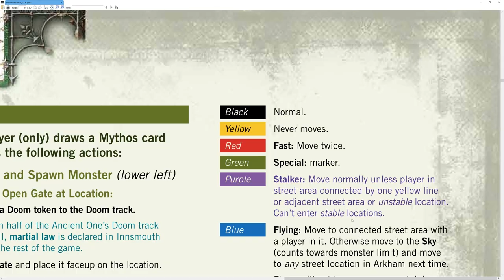07 - Arkham Horror : 8 Hand Solo (2ndEd) [Core + Optional Components]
Playlist (Rest of this Playthrough)
Tragic Table Top (Physical Components)